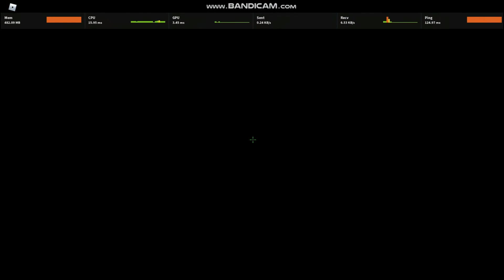HES TRYING HARD TO GET ME! - Roblox Flee The Facility